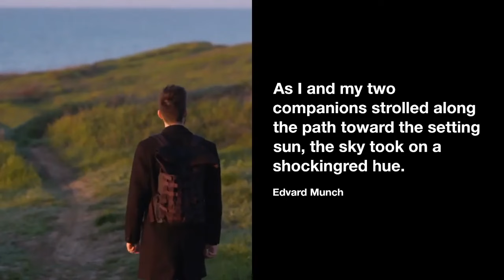Learn about this incredible, previously unknown detail of Munch's Scream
Insight into this incredible, hitherto hidden aspect of Munch's Scream

There isn't a person alive who hasn't seen Edvard Munch's masterpiece The Scream, created in 1893.
Munch's existential anguish and fear of insanity are exposed in this unsettling expressionist piece.

Artist's early life was impacted by death; lost both parents at a young age.

The artist battled crippling bouts of depression and anxiety his entire life, and he constantly worried that he'd inherited their severity from his father and sister.

On January 22, 1892, he penned the following lines:

"The sky turned a shocking red as my two friends and I strolled along the path toward the setting sun. My weary body propped up against a fence as I looked skyward, and there, above the city's blue-black fjord, were blood and tongues of fire. My friends moved on, but I stayed behind, shaking with fear as I became acutely aware of an infinite scream that resounded throughout the universe and tore the fabric of nature to shreds.

According to urban legend, Munch included his own body in the position of the protagonist's frightened frame in this work.

Some words, an inscription, were spotted in the top left corner of the artwork when an infrared photograph was taken of it last year:

"Can only have been painted by a madman!'

That sentence had been completely overlooked up until this point.

The artist's fear of losing his or her mind is supported by the available evidence.

Among the Nazis, his expressionist works were seen as a sign of moral decay.

Munch was an early advocate of modernism and the avant-garde in the art world.

Disturbing as it is, the painting "The Scream" effectively captures the artist's internal struggle with his propensity for insanity.

Edvard Munch was a Norwegian painter who lived from December 12, 1863, to January 23, 1944. The Scream (1893), his most famous piece, has become one of the most famous images in Western art.

His childhood was filled with illness, death, and the fear that he would get a mental illness that ran in his family. At the Royal School of Art and Design in Kristiania, which is now called Oslo, Munch met the nihilist Hans Jaeger, who pushed him to paint his own emotional and mental state (called "soul painting"). His unique style grew out of this.

Travel gave me new things to think about and do. In Paris, Paul Gauguin, Vincent van Gogh, and Henri de Toulouse-Lautrec taught him a lot, especially about how to use color. In Berlin, he met the Swedish playwright August Strindberg, whom he painted. At the time, he was starting a large series of paintings that he would later call "The Frieze of Life." These paintings were full of atmosphere and showed things like love, fear, jealousy, and betrayal.

The idea for The Scream came from Kristiania. Munch said that he was walking at sunset when he "heard the huge, endless scream of nature." People often connect the face in the painting, which looks like it's in pain, to the stress of modern life. Between 1893 and 1910, he made two paintings, two pastels, and a number of prints of the same scene. One of the pastels would go on to get the fourth highest price paid at auction for a painting in terms of its value.

Even as his fame and wealth grew, he never felt emotionally stable. He thought about marriage for a short time, but he couldn't make a decision. In 1908, he had a mental breakdown that made him stop drinking too much. He was happy that the people of Kristiania liked him more and that he was getting more attention in the city's museums. In his later years, he worked alone and in peace. Even though his books were banned in the parts of Europe that the Nazis controlled, most of them made it through World War II, leaving him a legacy.